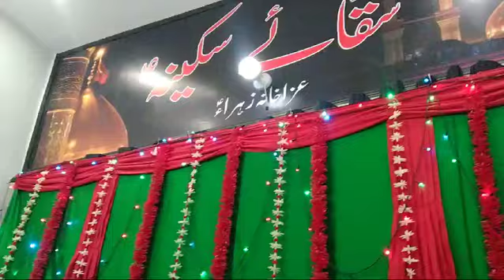کھلتا کسی وجود پہ کیا مصطفیﷺ کا راز 2024 New Naat || Syed Iqbal Naqvi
نعت شریف
کھلتا کسی وجود پہ کیا مصطفی کا راز
کلام واحد امام واحد
نعت خواں سید اقبال حیدر نقوی
منجانب اسد ویلفر